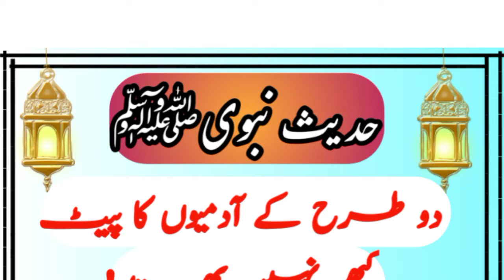2 Tarah Kay Admiyoon ka pate kbe nahe bharta||Hadith||Islamic Info Planet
2 Tarah Kay Admiyoon ka pate kbe nahe bharta||Hadith||Islamic Info Planet||